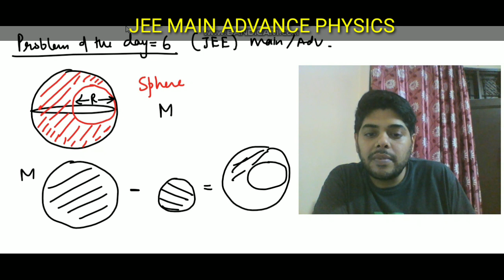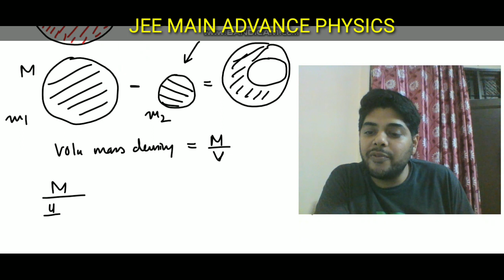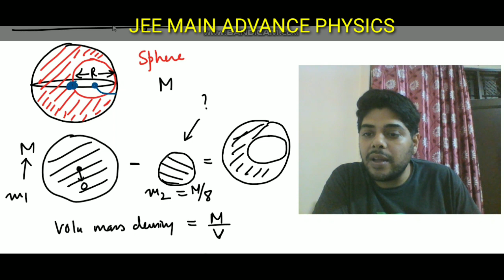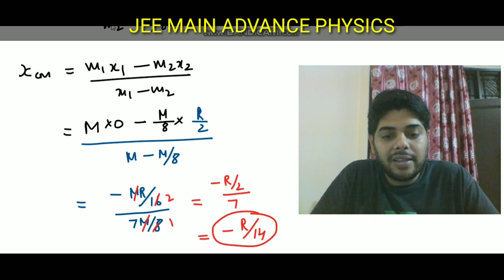#9 jee2024 shift in centre of mass, short method, JEE MAINS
Hello students my name is Ankur Anand and I teach physics in Hindi for free on my YouTube channel based on JEE, NEET and ADVANCE problems..

I am teaching PHYSICS since 2005, and currently I am working for Delhi University in college.

we share views on education and education news ...